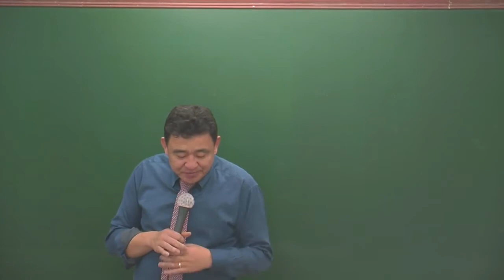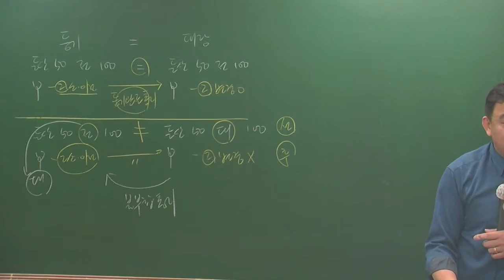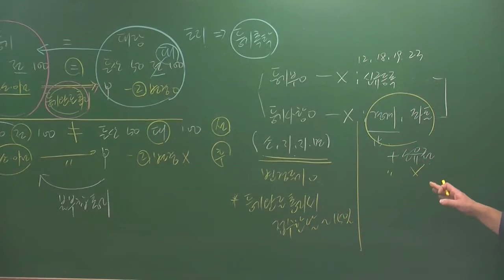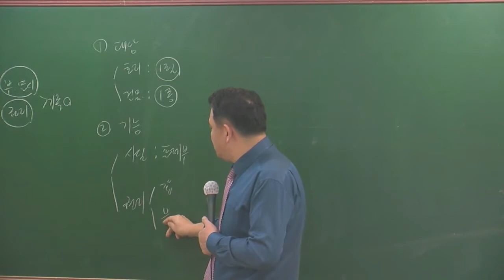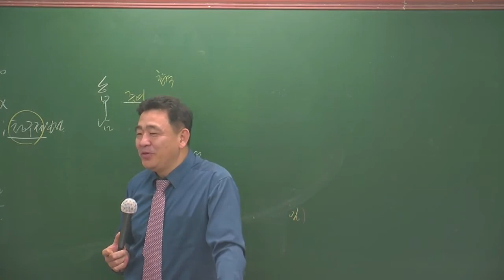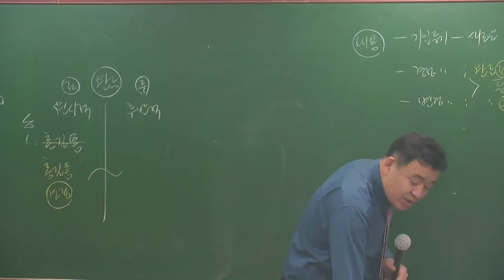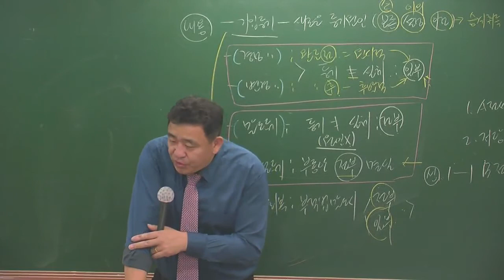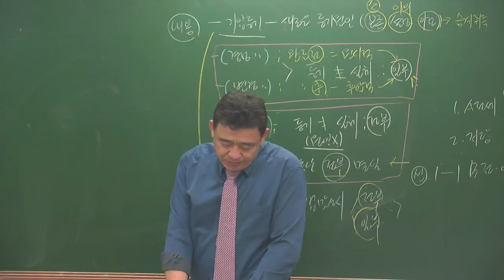공시법2-2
공시법2월